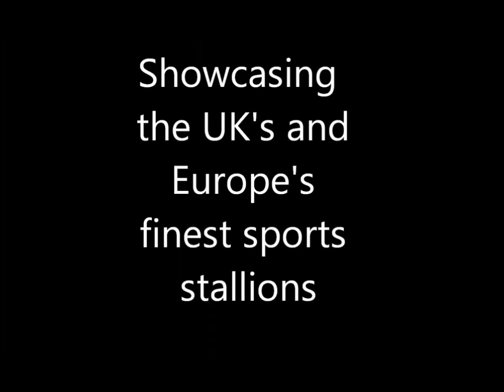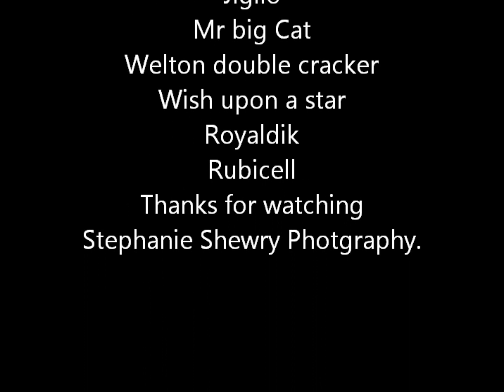British Stallion Event 2012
BBSH & BEF at Hartpury College. This video showcases some of the stallions displayed at this years event. Including:
Inspecteur VD Donkhoeve
Cash Point
Derby
Quinn
EL-THUDER
MFSS Raubritter
HFS Valentino
Valesco D'Adries
Lord Luis
Carentino Glory
Cooper van de Feffinck
Romulus
Ramiro B
Daranat
Zip Phin
POINTBREAK
DON VHP Z
Parco
Jaguar Mail
Ulmar Mail
Utrillo
Marcus Aurelius
Wickstead Didgeridoo
Jigilo
Brief Encounter
Esteban
Bollin Terry
Power Blade
Persifalge
Windsor Heights
Woodlander Wesuvio
Grafenstolz
Stormhill Miller
Mr Big Cat
Welton Double Cracker
Tresor mail
Wish upon a star
On a high
Take it 2 the limit
Royaldik
Rubicell
Honour Cruise
Filmed and photgraphed by Stephanie Shewry Photography
A video of the dressage stallions will be available shortly